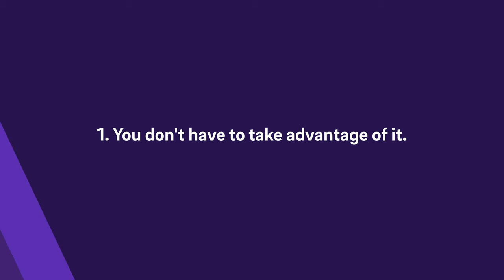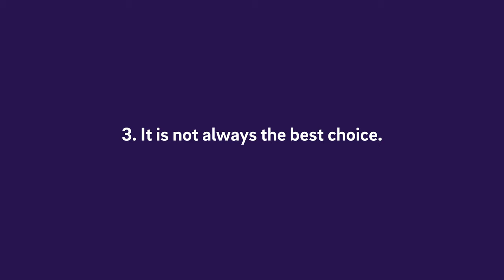5 Things every SMALL BUSINESS OWNER Should Know | Tax tips for self-employed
▬ More information ▬▬▬▬▬▬▬▬▬▬▬▬▬▬▬▬

There are many myths surrounding the subject of small business regulation. For example, changing your business model during the year, the VAT return and services from other EU countries. We enlighten and explain five things you should know as a small business owner.

▬ Recommendations ▬▬▬▬▬▬▬▬▬▬▬▬▬▬▬▬

▬ Timestamps ▬▬▬▬▬▬▬▬▬▬▬▬▬▬▬

0:00 - Intro
0:20 - Do you have to take advantage of it?
0:38 - VAT return
1:01 - Small business regulation isn't always better
1:39 - No changes during the year
2:13 - Reverse Charge
2:58 - Outro